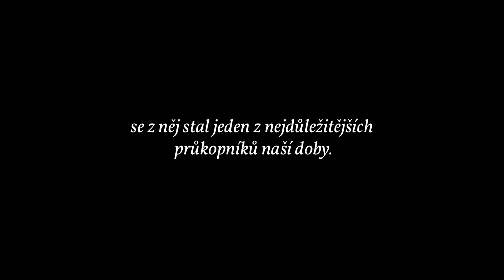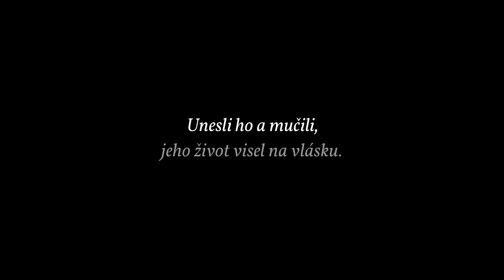Svědomí Číny: Transcending Fear_trailer_CZ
Narodil se v jeskyni, čas mu napovídaly jen hvězdy. A přesto se Kao Č’-šeng dokázal přes veškerou nepřízeň stát jedním z nejlepších čínských právníků. Mezi lidmi se mu začalo říkat „Svědomí Číny“. V očích komunistické strany však ve své honbě za spravedlností zašel až příliš daleko.

Když se Kao začal vyjadřovat proti porušování lidských práv, což je k téma, které je v Číně tabu, unesli ho a mučili. Tajná policie si vzala jeho ženu a děti jako rukojmí. Kao je postaven před srdcervoucí dilema a musí se rozhodnout mezi celoživotním hledáním spravedlnosti a láskou ke své rodině. Kterou cestu si zvolí? A jakou cenu za to bude muset zaplatit?

Tento příběh o krutosti, odvaze a soucitu je povinnou podívanou pro ty, kdo si přejí pochopit napětí, která probublávají pod povrchem dnešní Číny – a také pro ty, kdo chtějí poznat jednoho z nejvznešenějších bojovníků za svobodu naší doby.